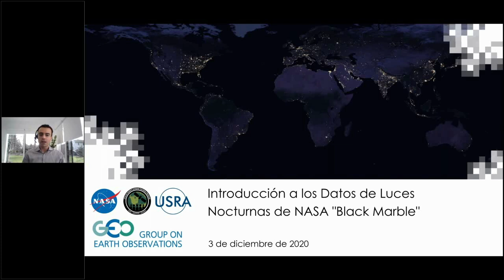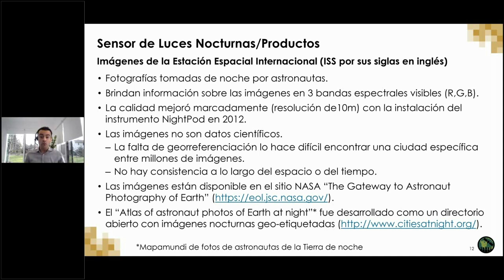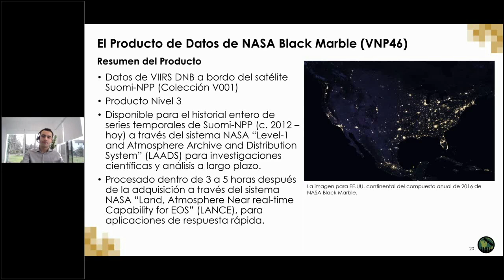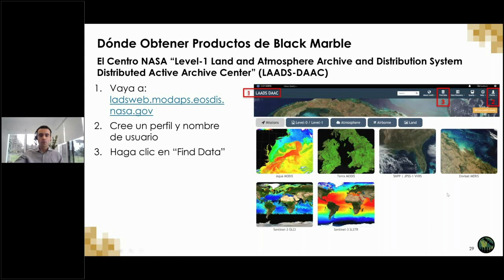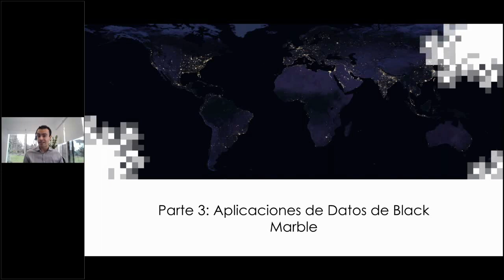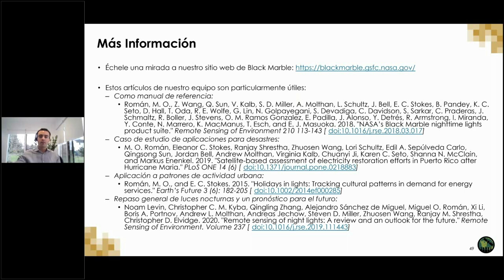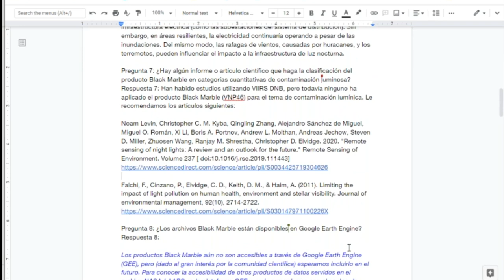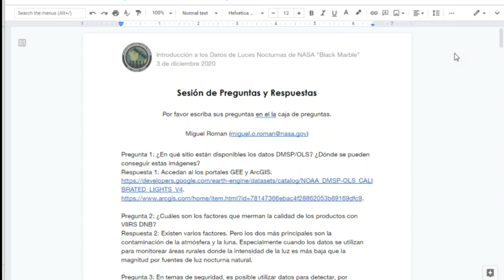NASA ARSET: Black Marble - Antecedentes, Uso y Aplicaciones, Part 1/1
Introducción a los Datos de Luces Nocturnas de NASA "Black Marble"

Black Marble - Antecedentes, Uso y Aplicaciones

Entendiendo la recolección de datos de luces nocturnas (nighttime lights -- NTL por sus siglas en inglés) y la variedad de fuentes de luz capturada en los datos de Black Marble

Comparación de productos de luces nocturnas existentes y nuevas funcionalidades

Descripción técnica de Black Marble

Descargar Datos

Post-procesamiento y evaluación de calidad

Series temporales y detección de cambios

Aplicaciones de datos (seguimiento de la urbanización, electrificación y el impacto de los desastres sobre la red eléctrica)